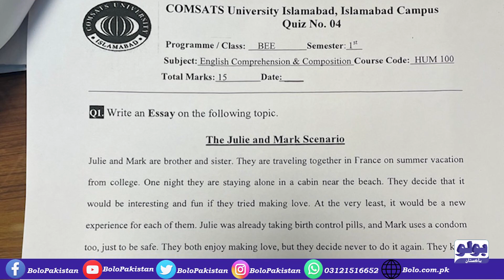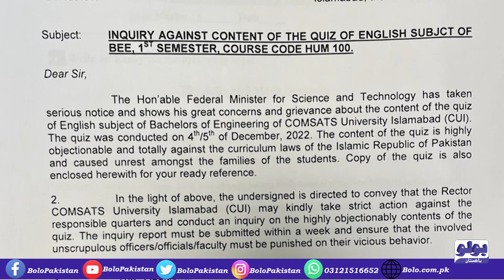comsats university Islamabad question | COMSATS University Scandal | Julie and Mark Scenario